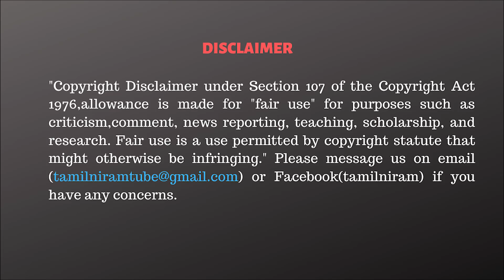அமித்ஷா கேட்ட கேள்வியால் திணறிய தமிழக பாஜக | ரகசியத்தை உடைத்த ராமசுப்ரமணியன்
CAST:
Editor                  - Bala Sudhrsan